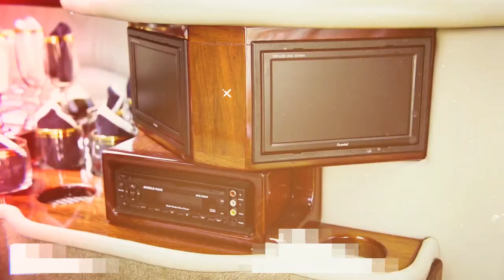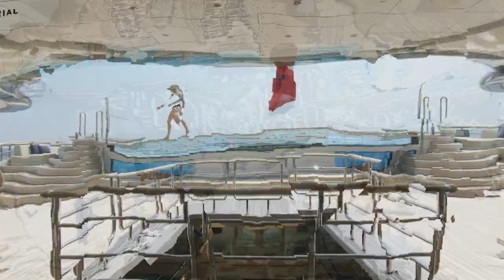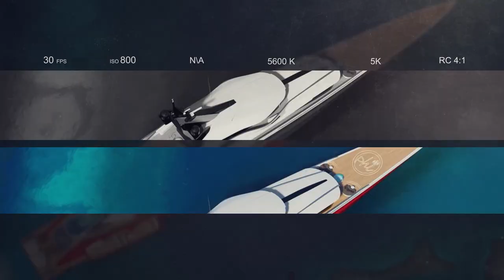How Jeff Bezos Travels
Can you imagine seeing Jeff Bezos on the seat next to you on the train or the plane? If you do, you must have one pretty vivid imagination. Do you really think that the guy who flew to space on a private rocket would ever be seen on a public plane or, God forbid, train? Of course not. And let's be honest, if your net worth were north of 151 billion dollars, you'd also have some reservations about using any old kind of transport. So can you blame Amazon's founder for preferring to journey in style, surrounded by comfort, luxury, and class?
The good thing about his preferences is that he doesn't shy away from showing off his immense wealth and regularly updates the public about his incredible purchases. And while we would probably never have the pleasure of traveling with the retail tycoon, we can have a peek at the fabulous way he goes from place to place. And you can be sure he never travels in anything less than ultimate style and luxury.

0:00 Intro
1:02 Cars
4:04 Superyacht Collection
7:57 Private Jet Collection